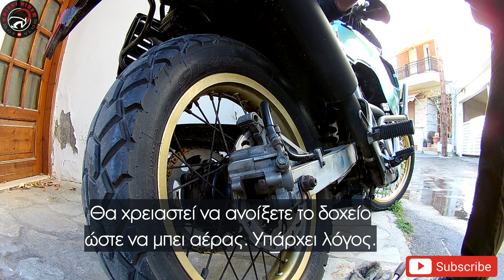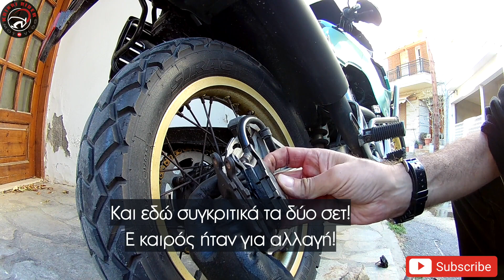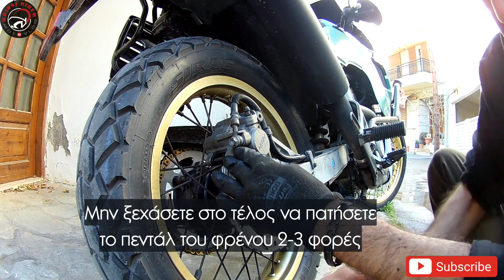Honda Transalp. Πως αλλάζουμε τακάκια στο πίσω φρένο! | S4, Ep.27 (English Subtitles)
Στο σημερινό motovlog ,ο φίλος μου ο Κλέαρχος, σας δείχνει πώς εύκολα και απλά μπορείτε να κάνετε την αναγκαία συντήρηση του πίσω φρένου σας στο Honda Transalp (400-600).